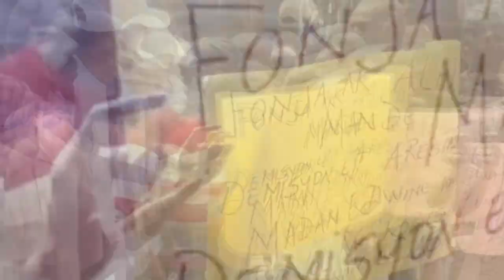Bwa mare, IZO pran direksyon Primati pou al dechouke Ariel..Edo Zenny deplimen prezidan JB Aristide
Ayiti fini! IZO al mete Ariel deyò nan Primature...Senatè Edo Zenny fini ak karyè prezidan Aristide